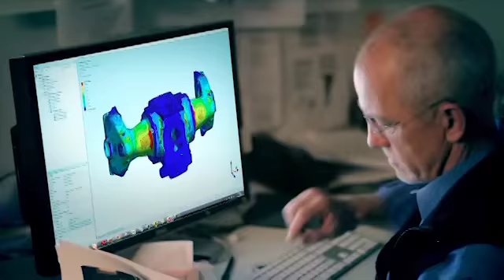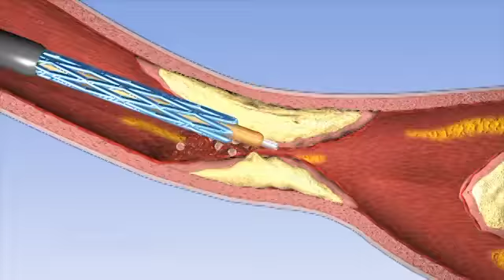Ansys Training in CADPOINT Kollam Division- MCS Technologies